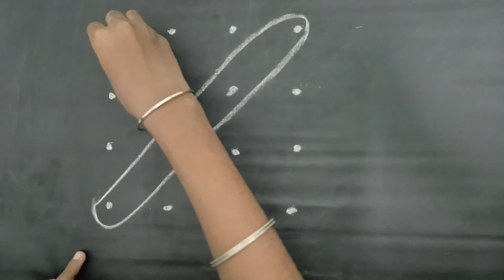4 by 4 kolam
4 by 4 kolam